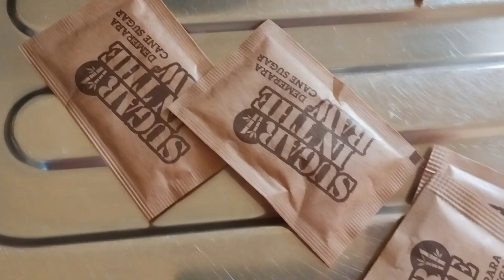വീട്ടിലെ പഞ്ചസാര ഉപയോഗിച്ച് ഇനി മുടി വളർത്താം ||Hair Exfoliation By Sugar||Home Made Hair Scrub